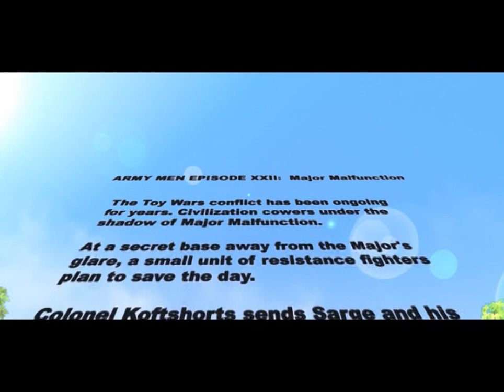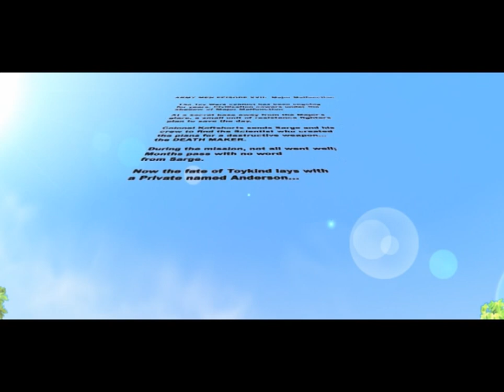Army Men - Major Malfunction all cutscenes - for the Playstation 2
00:00 Dest
00:33 Frenzy
01:03 Garden
02:46 ShedOfD